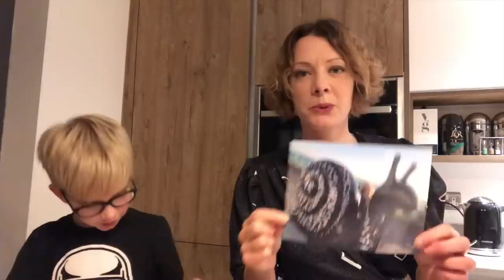Di's Prize Haul and Unboxing December 2018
Ryland and Di open their competition prizes! For a full review of my comping year,

• Win with Bombay Sapphire (ends 2.1)

S U P E R L U C K Y

New to comping?